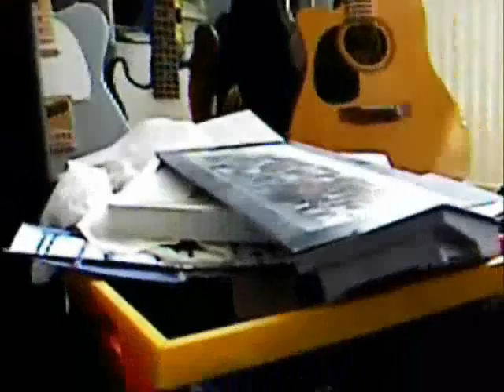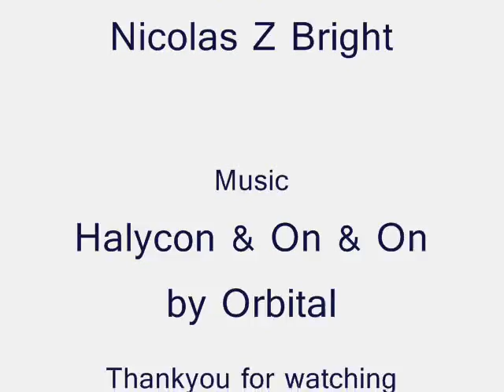Still Life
The idea behind this comes from the idea about life from innanimate object as done by Jan Svankmajer. The video shows a swirling mess of... mess.

Unfortunately I lost part of a video due to file corruption which showed objects falling down onto the group of objects.

It's not my favorite work, but I'm glad to be doing something creative since my art course finnished.